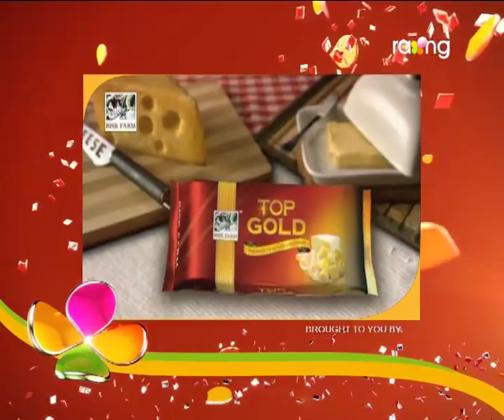Oi Khapla - ঐ খাপলা | 01st Nov 2017 | Full Episode | No 704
মিঠে ঘৰলৈ উভতি আহি ফেছিক কি কৰিলে বাৰু?